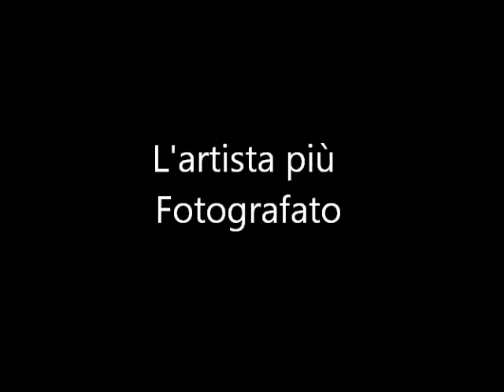Salone internazionale del mobile milano Fuori salone Il più fotografato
L'arte di Stefano Marangon, all'opera al salone del mobile e diventa internazionale circa 300.000 foto in 3 giorni , il video , la prova dell'artista Vigevanese più fotografato in assoluto